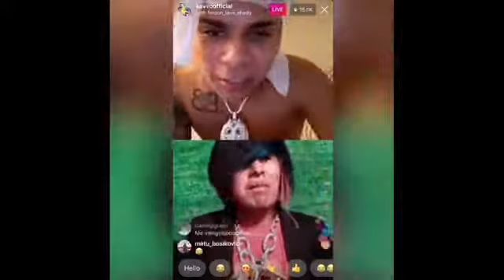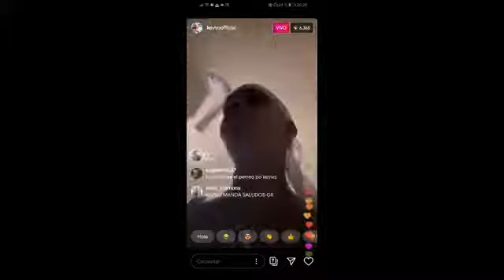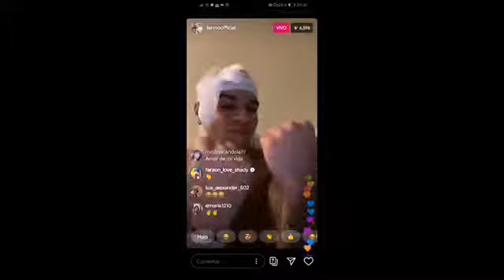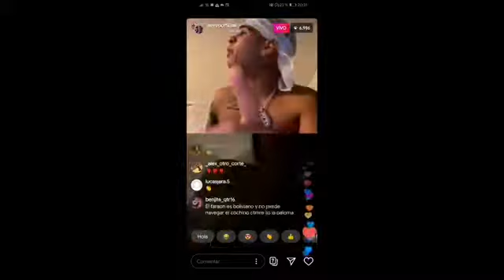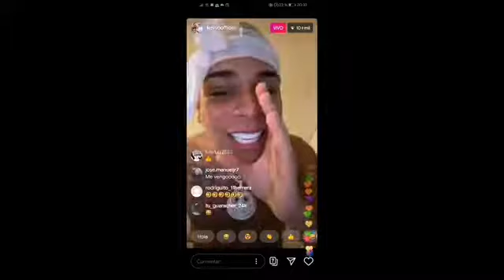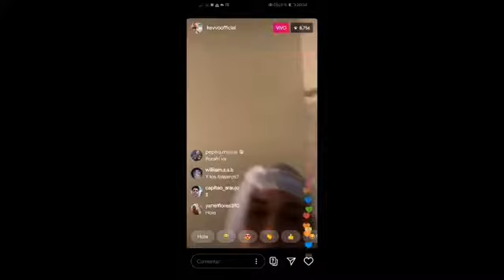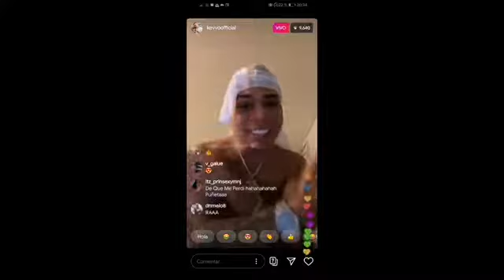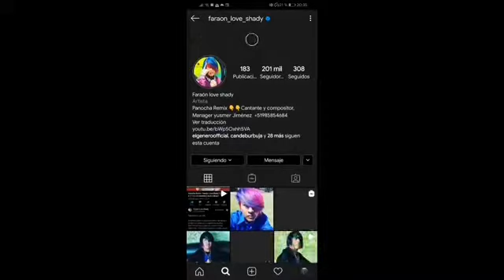LIVE DE KEVO Y FARAÓN LOVE SHADY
Transmisión  en vivo del faraón en su instagran